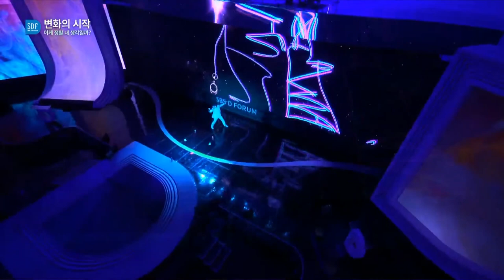[SDF2019] 오프닝 퍼포먼스 / 변화의 시작 : 이게 정말 내 생각일까?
10월 31일 개막한 SBS D 포럼에서는 '변화의 시작 : 이게 정말 내 생각일까?' 라는 주제로, 어떻게 하면 우리가 생각이 달라도 어울려 살 수 있을지 다각도로 모색해 봅니다.